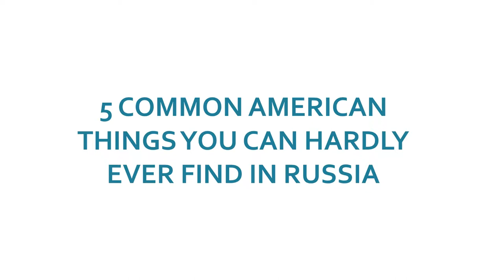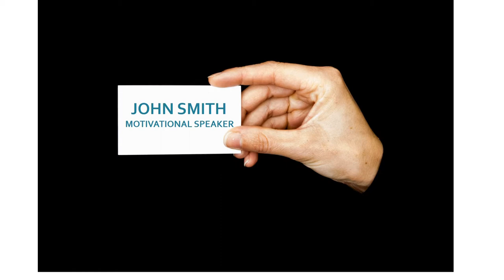5 Common American Things You Can Hardly Ever Find In Russia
There are many things so usual for Americans, they think it exists everywhere. Here are 5 things typical for American life but hardly ever known in Russia.